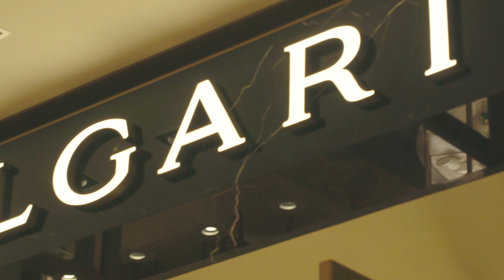寶格麗品牌大使木村光希Kōki展前花絮影片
為慶祝BVLGARI寶格麗WILD POP頂級珠寶暨腕錶展，特別邀請到品牌大使Koki木村光希來台，以一身黑色胸前簍空設計的禮服登場。年僅16歲的她不僅通曉英、日雙語，精通鋼琴與長笛，更積極學習法語與西班牙語，努力朝成為國際頂級模特兒的目標邁進。